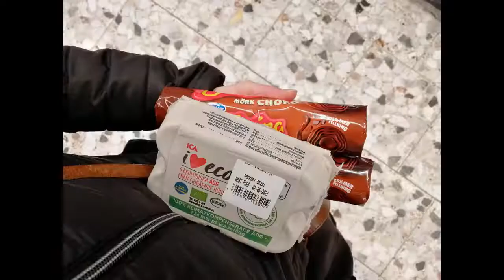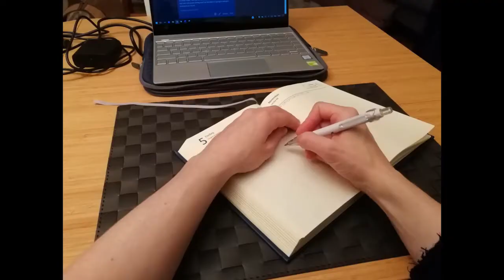2021's photo project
Starting on Jan 1st at 07:50 and ending on Dec 31st at 23:00, I took a photo each day 2.5 minutes after the previous day's to show one 'day' over the whole year...and this is the result.